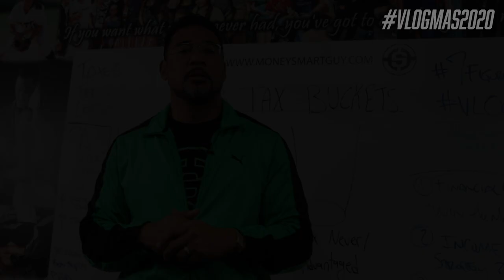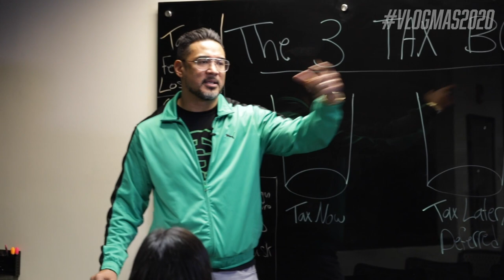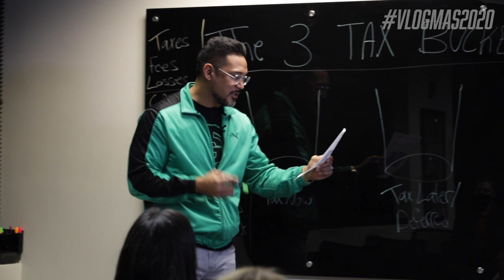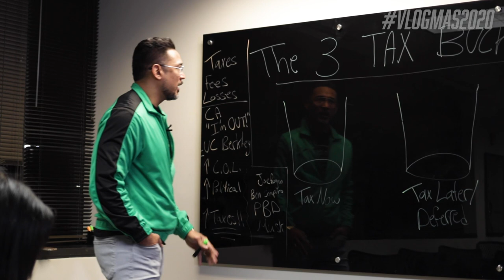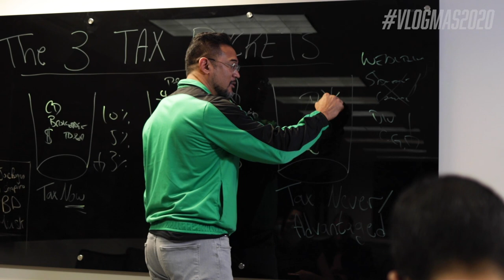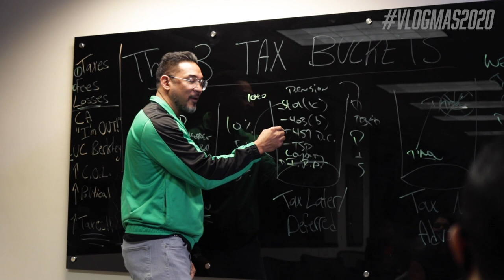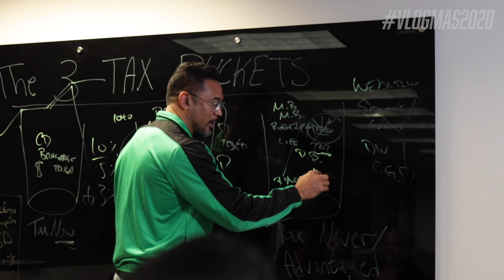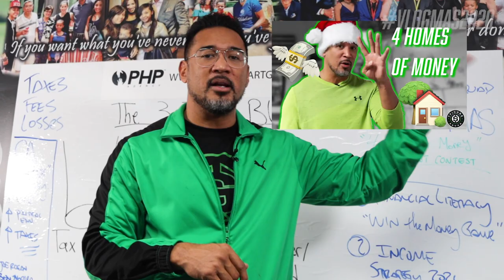Why Elon Musk is Leaving California: The 3 Tax Buckets Explained | VLOGMAS EP 9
Why did Elon Musk leave California? Here's why. MoneySmartGuy breaks down the 3 tax buckets.

TIMESTAMPS:
Why Elon Musk is Moving to Texas: 6:35
The 3 Tax Buckets 13:50

Suggested Books:
Atlas Shrugged
Atlas Shrugged Movie Trilogy